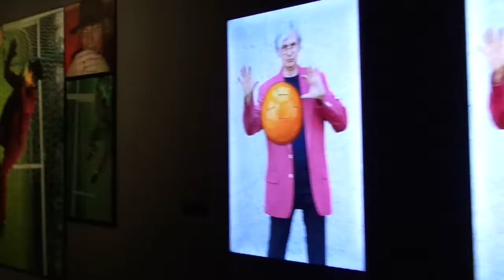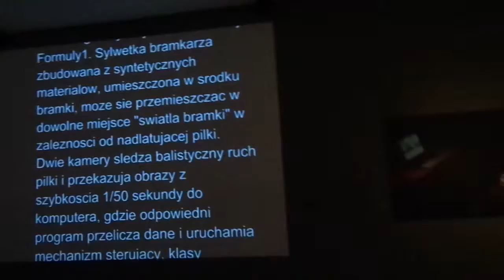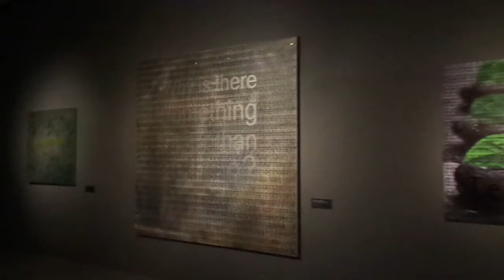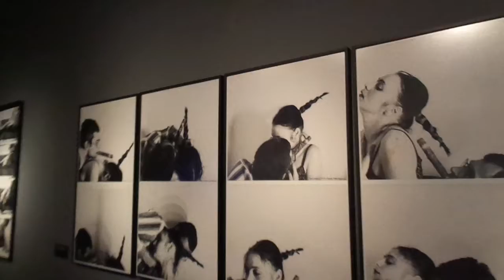Blog Toruń 1